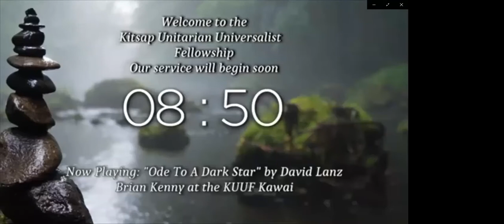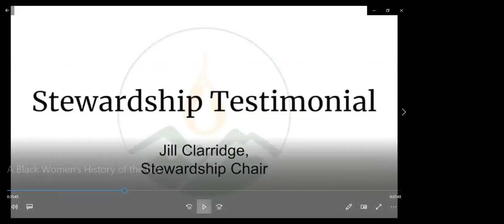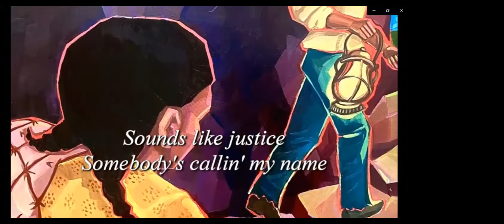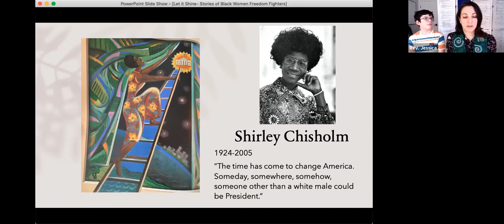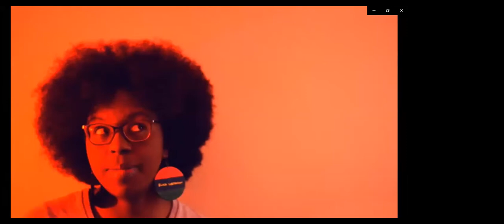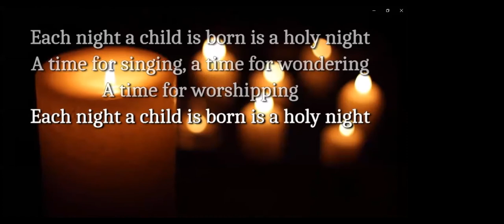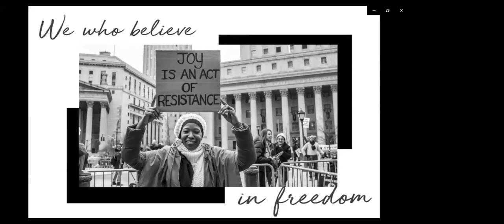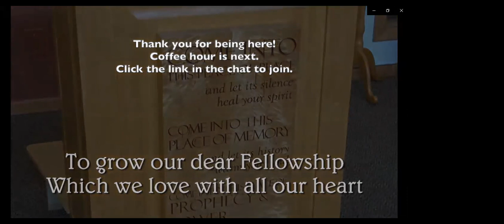A Black Women's History to the United States - February 28, 2021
In the book A Black Women's History of the U.S., authors and historians Daina Ramey Berry and Kali Nicole Gross write, "Although it largely defies uniformity, African American women's history is marked by the ways that we have marched forward, against all odds, to effect sustained change, individually, locally and nationally." In honor of Black history month, we will gather this Sunday and honor the important contributions that Black women have made to our country, and how that story continues today.